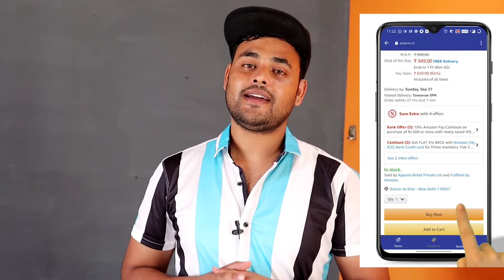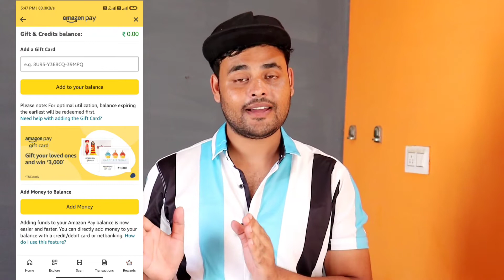How To Redeem A Amazon Gift Card | [100% Real With Proof] | How To Get A Amazon Gift Card For Free 🎁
Know how to redeem a Amazon Gift Card. In this video, you will learn how to get a amazon
gift card for free!

Note: Shop within 15 days & claim your FREE Rs 25 Bonus.

Redeeming a amazon Gift Card is quite easy with a few simple steps. Amazon gift cards can also be
earned free with the help of a well-known app. This trick will help you out in saving a huge amount online
at Amazon. I've talked about the best way to get a free Amazon gift card. Amazon gift card free me kaise
paye, video ko end tak dekhe to understand best tips & tricks.
CashKaro is my Favorite trick to buy online, CashKaro helps me to save more over and above the
discounts and sales on their website. CashKaro has 1500+ Retailers such as Amazon, Flipkart, Myntra,
Ajio

Queries Covered:
amazon gift card for free,
how to redeem a amazon gift card,
how to get a amazon gift card for
free,